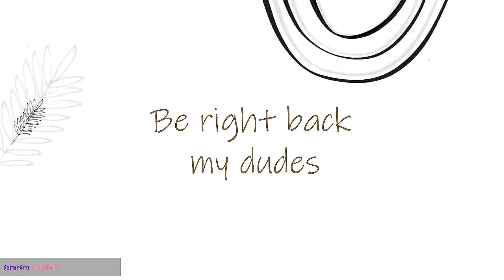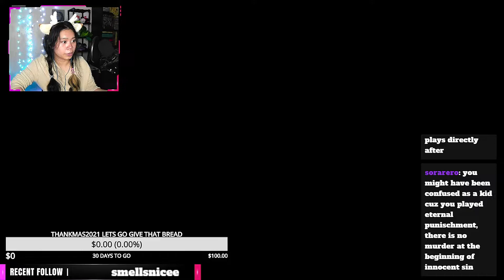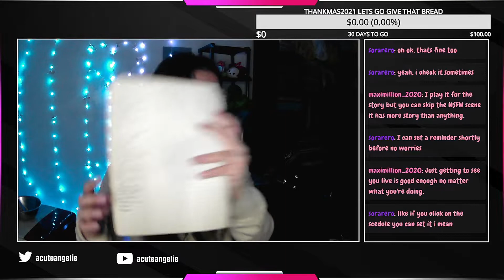12/11/21 Comfy & Sleepy Thankmas Stream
♥ Thanks for checking out my videos! Love you and I appreciate you alot ♥ See you on my next vid!

About Me ❤~

Hello everybody! It's ya girl next door AC ♥
I am a variety "gamer"/ "content creator"  who likes to scream alot! I play various types of games. I do this because I don't want people to ever feel lonely ❤